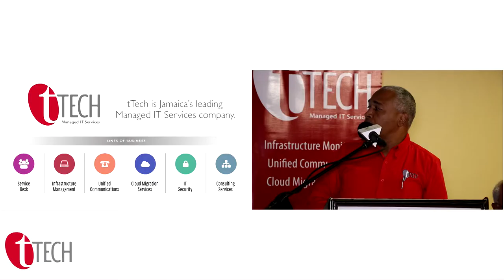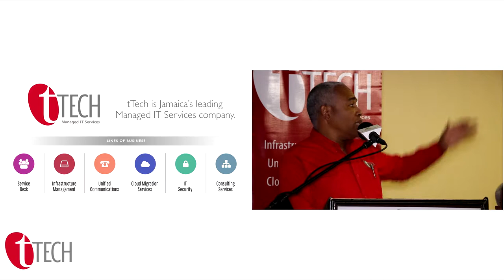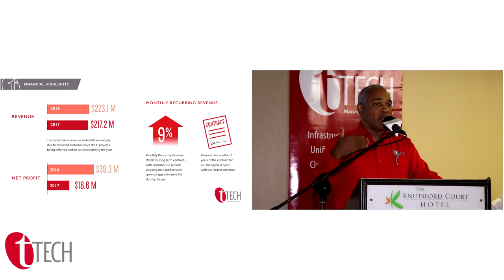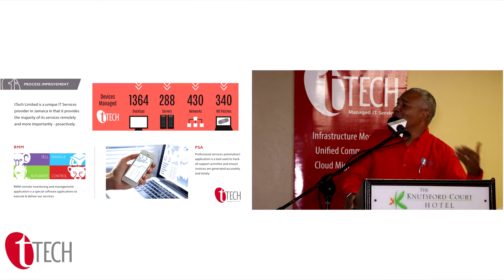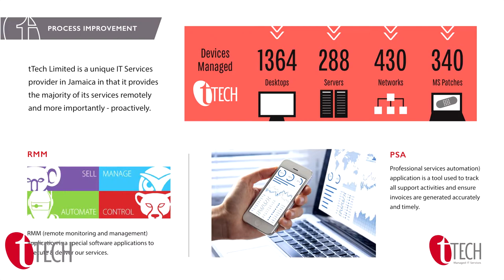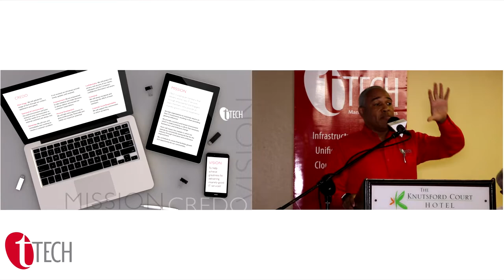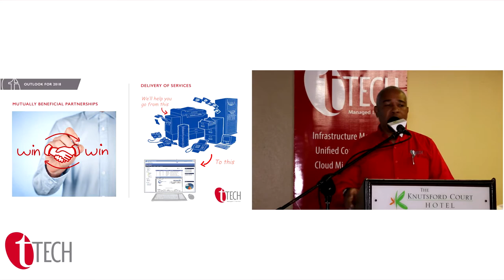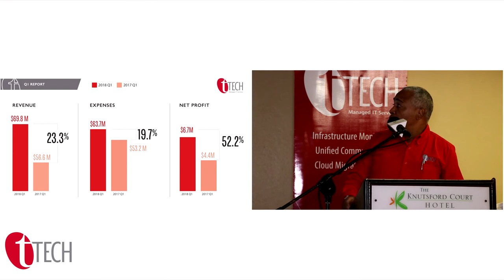AGM 2018, CEO's Presentation by Chief Executive Officer, Christopher Reckord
tTech Limited 2018 Annual General Meeting, presentation by Chief Executive Officer, Christopher Reckord.